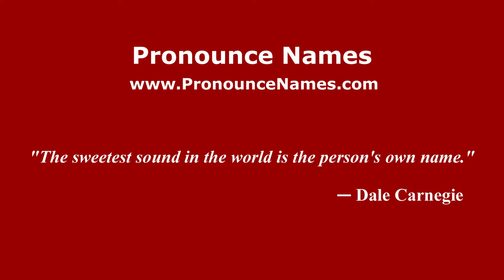How to pronounce Jacopo Inghirami (Italian/Italy) - PronounceNames.com